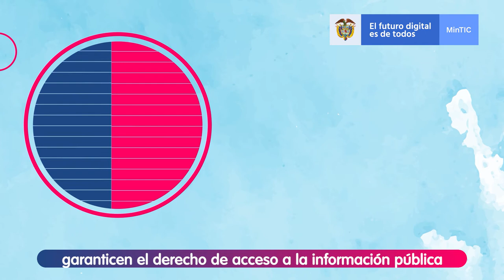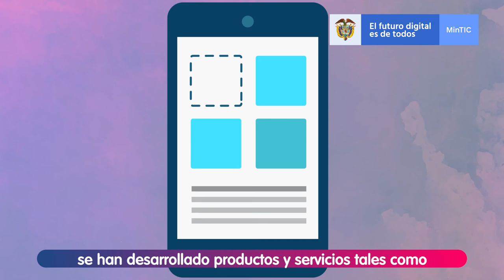¡Conoce la historia de la iniciativa de Datos Abiertos de Colombia!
Este video presenta la historia de la iniciativa de datos abiertos del gobierno colombiano, la cual nace en el año 2011, con la vinculación de Colombia a la alianza para el gobierno abierto, esta iniciativa tiene por objetivo promover y habilitar las condiciones para la apertura, uso y generación de valor a partir de los datos abiertos del gobierno. Estos datos son publicados en el portal de datos abiertos del estado colombiano